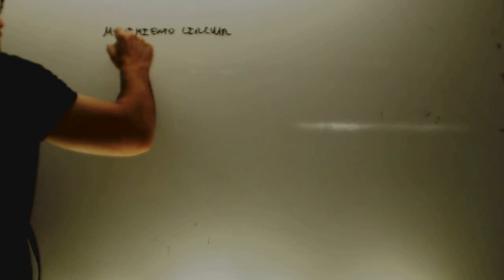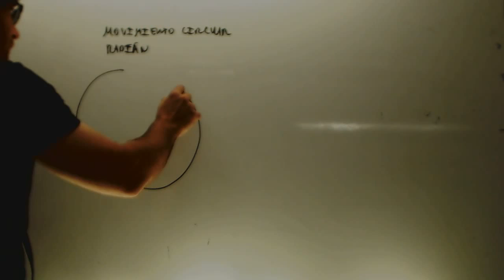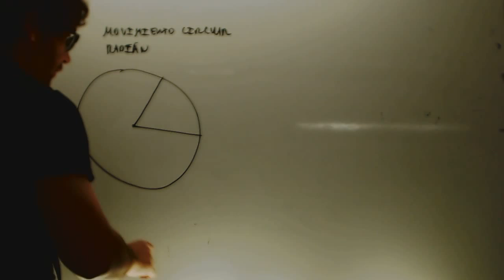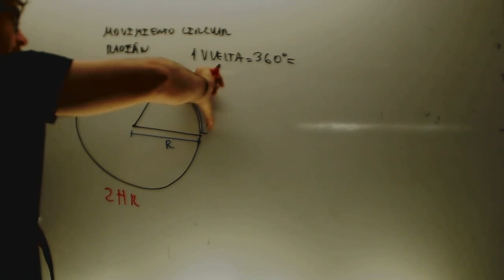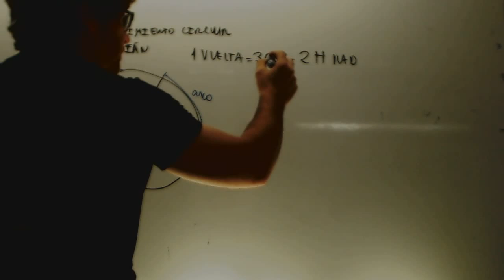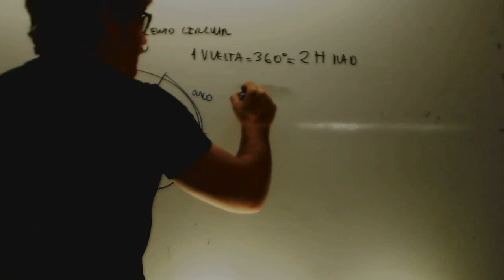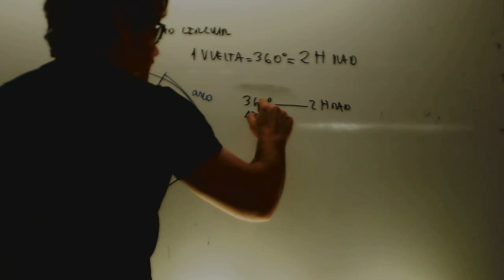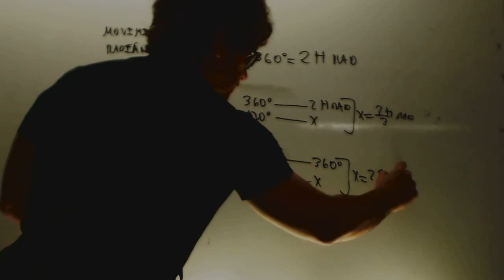Concepto de radián Matematicas 1 Bachillerato Academia Usero Estepona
Concepto de radián Matematicas 1 Bachillerato